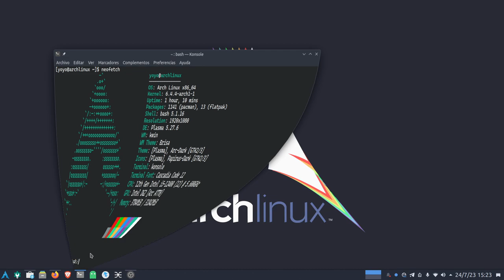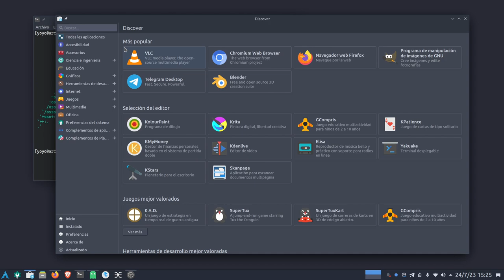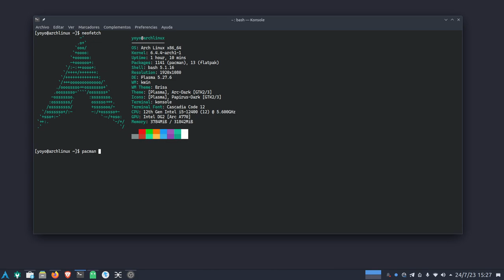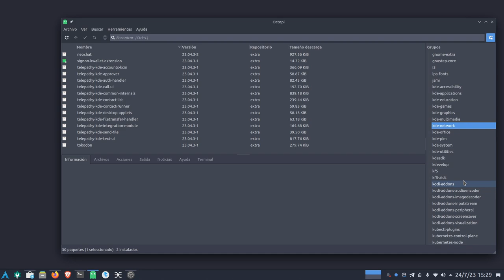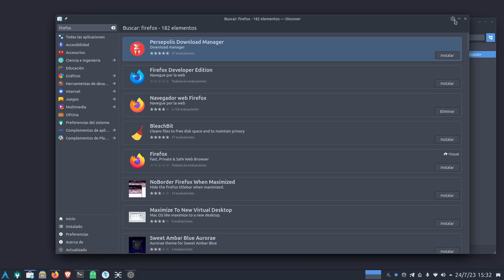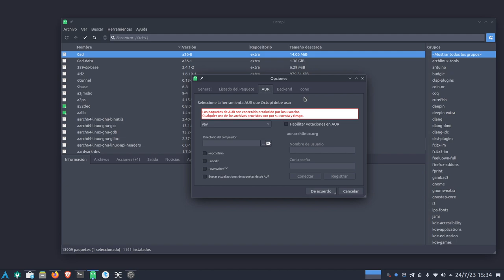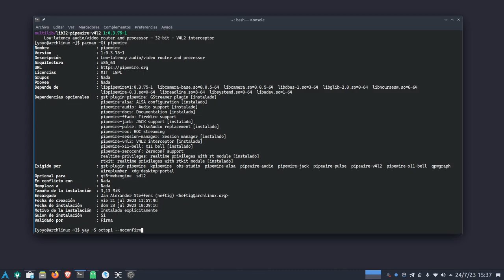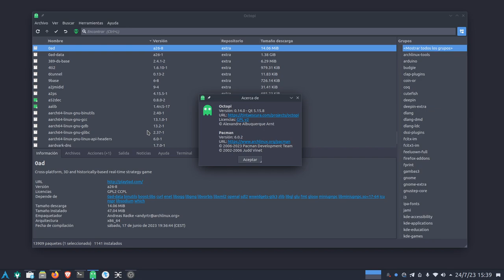OCTOPI: La mejor interfaz gráfica para PACMAN de Arch Linux y basadas en entornos KDE Plasma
Hoy os quiero hablar de esta maravillosa herramienta llamada Octopi para instalar de forma gráfica paquetes con pacman en Arch Linux y basadas.